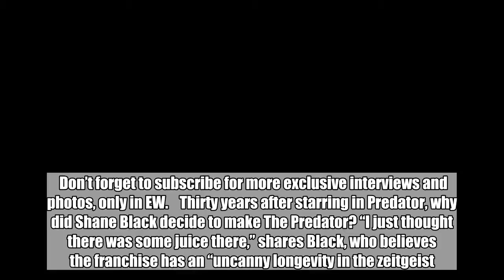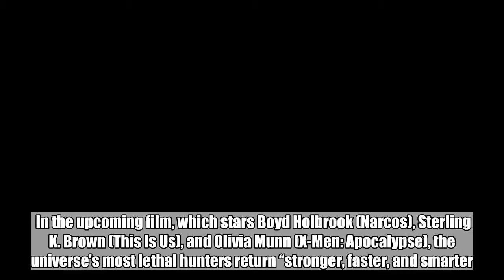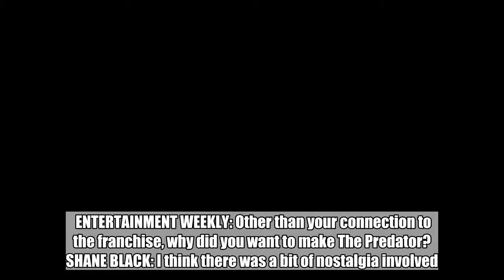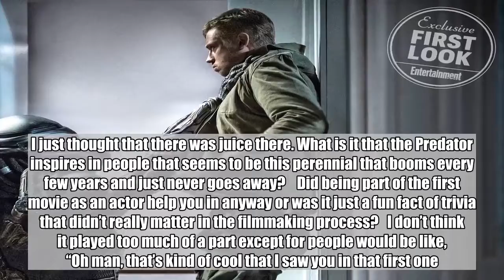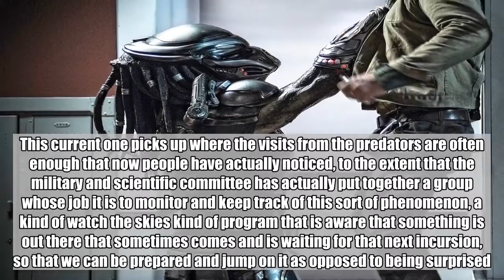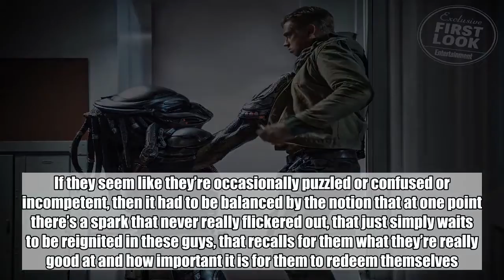From Predator star to The Predator director, Shane Black on creating the most dangerous predator yet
Thirty years after starring in Predator, why did Shane Black decide to make The Predator? “I just thought there was some juice there,” shares Black, who believes the franchise has an “uncanny longevity in the zeitgeist.”    The filmmaker behind Iron Man 3 and The Nice Guys returns to his Hollywood roots with his newest film. Before he wrote and directed those films, he appeared in 1987’s Predator as Rick Hawkins, one of the film’s special forces members — and the Predator’s first onscreen victim. Now, three decades later, Black has gone from being killed by the predator to building the ultimate Predator.    In the upcoming film, which stars Boyd Holbrook (Narcos), Sterling K. Brown (This Is Us), and Olivia Munn (X-Men: Apocalypse), the universe’s most lethal hunters return “stronger, faster, and smarter.”    EW chatted with Black about why he dove back into the Predator universe, finding his own cast instead being a part of it, and if there’s room for more films.    ENTERTAINMENT WEEKLY: Other than your connection to the franchise, why did you want to make The Predator?   SHANE BLACK: I think there was a bit of nostalgia involved. I remember standing in line in Westwood when I was in college and standing next to me was [The Predator co-writer] Fred Dekker as we waited to see the next sci-fi movie or whatnot. I thought that the ’80s was an interesting time. There are very few R-rated movies now, but there were plenty of R-rated thrillers back then. I started feeling old, I turned 56, I thought, “Jesus Christ, did it really go that fast?’ I thought, I just want to get back to that feeling of being a wide-eyed kid with my pal Fred. As silly as that sounds, I thought we could have some fun, it will be a lark. That’s how foolish I was. Because I thought, “Yeah, we can make a Predator movie, it will be a lark.’ [Laughs] Well, a couple years later with visual effects coming in with dribs and drabs and scrambling, it’s like the most work we’ve ever done, but I like the idea of a movie that is a throwback to a time that the first movie captured so much — not just because I was there on set, but because it was a real defining movie, combining the Rambo craze of that era with the sci-fi Alien craze in a way that for some odd reason has endured for 30 years. I just thought that there was juice there. What is it that the Predator inspires in people that seems to be this perennial that booms every few years and just never goes away?    Did being part of the first movie as an actor help you in anyway or was it just a fun fact of trivia that didn’t really matter in the filmmaking process?   I don’t think it played too much of a part except for people would be like, “Oh man, that’s kind of cool that I saw you in that first one.” Very briefly by the way. Mo